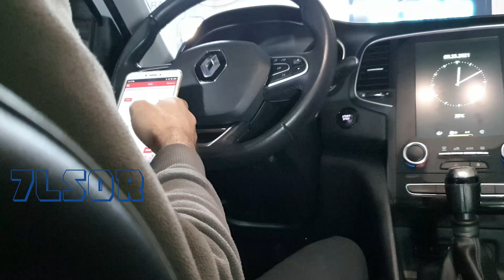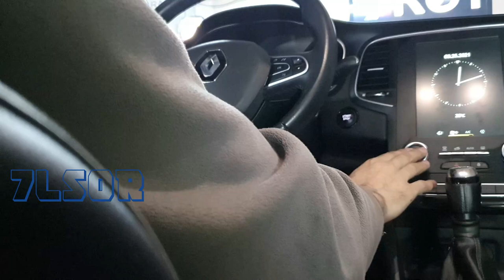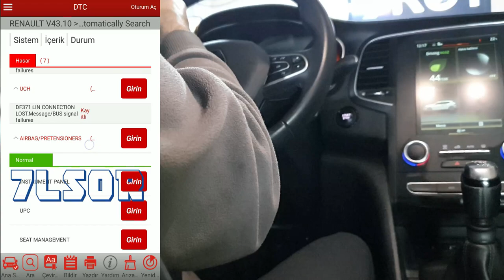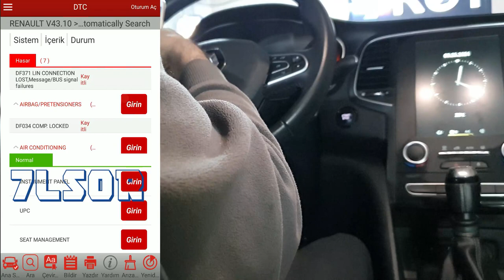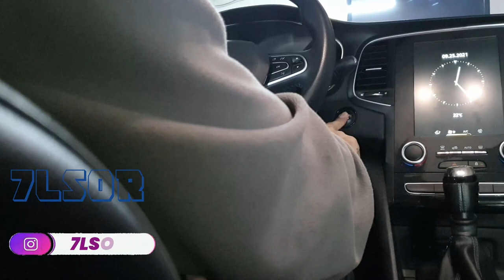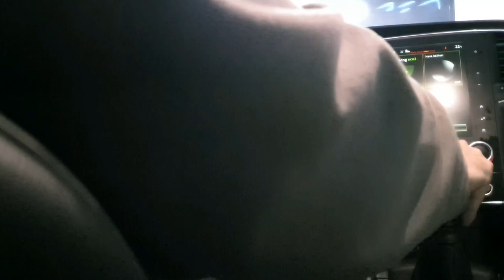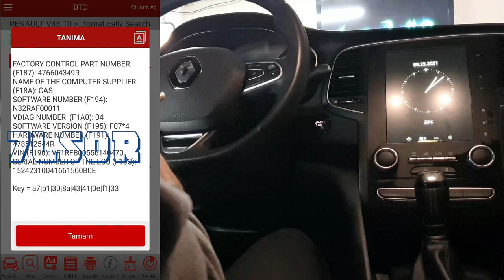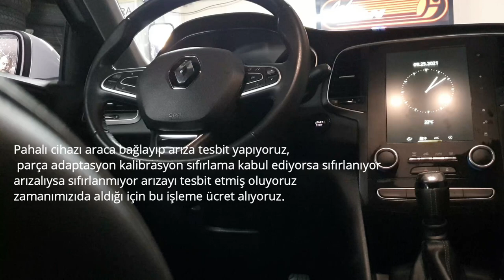ARIZA TESBIT MEGAN 4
Direksiyon Açı Sensörü Sıfırlama Steering Angle Sensor Reset Calibration Калибровка сброса датчика угла поворота рулевого колеса